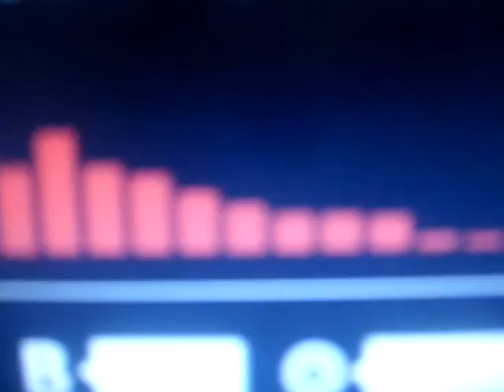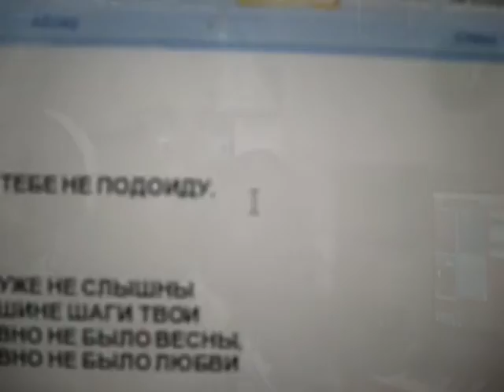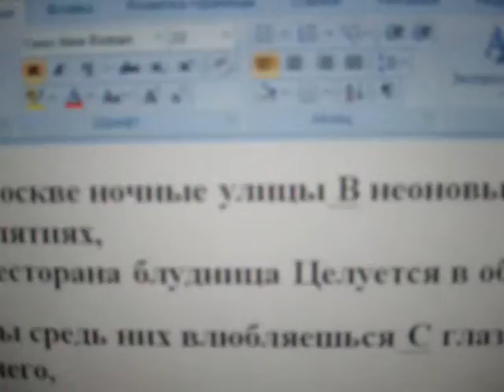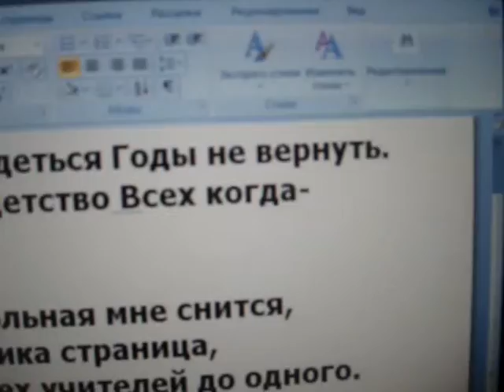Олег Харитонов _ Главные Песни О... (Часть 2)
00:21 - Ты сказала: - "Поверь..." _ Муз. - М.Файнзильберг,  сл. - О.Писаржевская
05:29 - Путь к свету _ Муз. - Р. Паулс, сл. И. Резник
09:46 - Что так сердце растревожено _ Муз. - Т. Хренников, сл. - М. Матусовский
14:11 - Дельфины _ Муз. - И. Словесник, сл. - М. Танич
18:50 - Я к тебе не подойду _ Муз. - Д. Тухманов, сл. - Л. Дербенёв
23:14 - Вспомни о нём _ Музыка и слова - Л. Агутин
26:00 - Семнадцать с половиною _ Автор неизвестен
29:05 - Киевляночка _ Музыка и слова - Г. Кричевский
33:35 - Если ты помнишь _ Муз. - Ю. Чернавский, сл. - А. Маркевич
37:30 - Конопатая девчонка _ Муз. - Б. Савельев, сл. - М. Пляцковский

Добро пожаловать на другие страницы композитора Олега Харитонова:
© Copyright: Oleg Kharitonov.“Songs for Stars and for those, who dreams become The Star” “Песни для Звезд и для тех, кто мечтает стать Звездой”